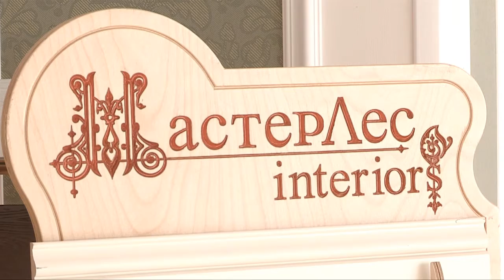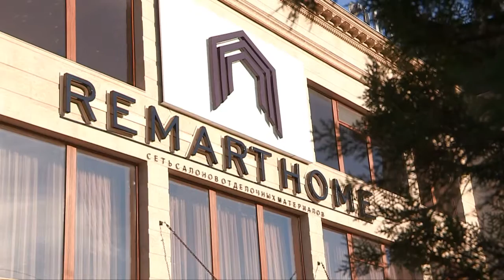Необычное открытие салона отделочных материалов «Remart Home»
В Шымкенте открылся новый салон отделочных материалов «Remart Home», где представлен большой ассортимент строительных товаров: от обоев до напольных покрытий.